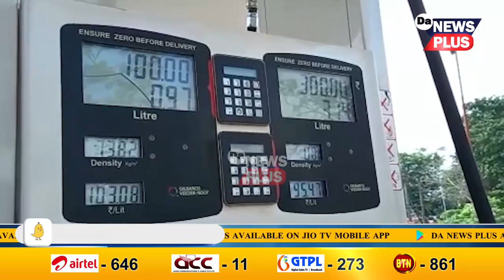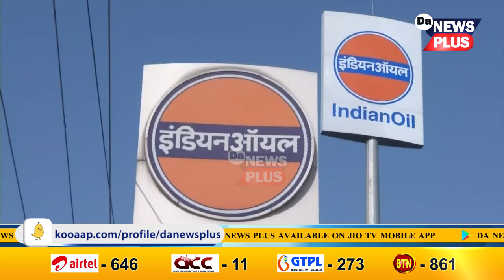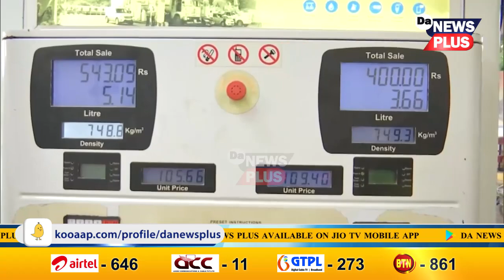পেট্ৰ’ল-ডিজেলৰ চৰা দামে কোঙা কৰিছে জনতাক